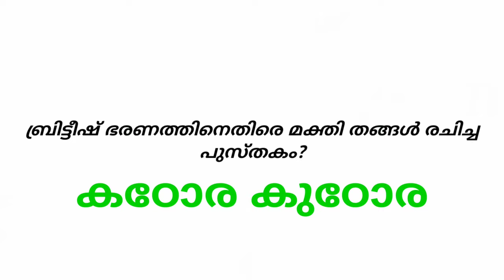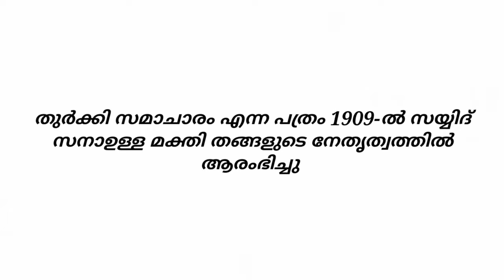Kerala Navodhanam | Makthi Thangal | Mission LDC | Part 2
kerala Navothanam,  Part-2
Mission 2k20,
LDC 2k20

ഇരുപതാം നൂറ്റാണ്ടിന്റെ തുടക്കത്തിലും പത്തൊന്പതാം നൂറ്റാണ്ടിന്റെ ഒടുവിലുമായി കേരളത്തിൽ ഉണ്ടായ
സാംസ്കാരികവും മതപരവുമായ പരിഷ്കരണ പ്രവർത്തനങ്ങളെ നവോത്ഥാനം എന്ന പേരിൽ പൊതുവായി വിവരിക്കുന്നു. പൊതുവായ ചില സമാനതകളിൽ ഉപരിയായി വളരെ സൂക്ഷ്മായ വൈവിധ്യങ്ങളും രേഖപ്പെടുത്തേണ്ടതുണ്ട്. !!!

പത്തൊമ്പതാനം നൂറ്റാണ്ടിലെ കേരളത്തിലെ ഒരു സാമൂഹിക പരിഷ്കർത്താവായിരുന്നു മക്തി തങ്ങൾ[1]. പൂർണനാമം സയ്യിദ് സനാഉല്ലാ മക്തി തങ്ങൾ.(ജനനം:1847 മരണം:1912) മത പരിഷ്കരണം, വിദ്യാഭ്യാസ പരിഷ്കരണം, ഗ്രന്ഥ രചന, മതാന്തര സംവാദം, സ്ത്രീ വിദ്യാഭ്യാസം, പത്രപ്രവർത്തനം, മലയാള ഭാഷക്ക് വേണ്ടിയുള്ള പ്രവർത്തനങ്ങൾ[2] തുടങ്ങിയ വ്യത്യസ്ത മേഖലകളിൽ വ്യക്തിമുദ്ര പതിപ്പിച്ചിരുന്ന സാഹിത്യകാരനും നവോത്ഥാന നായകനുമായിരുന്നു മക്തി തങ്ങൾ. 'മാതൃഭാഷയുടെ പോരാളി' എന്നറിയപ്പെട്ടു[3] [4].

ജീവിതരേഖതിരുത്തുക
പൊന്നാനി ക്കടുത്തുള്ള വെളിയങ്കോട്സയ്യിദ് അഹമദ് തങ്ങളുടെയും പത്നി ഹമദാനി വംശജയായ ശരീഫ ബീവിയുടെയും മകനായി 1847ൽ ജനിച്ചു[5]. പിതാവിന്റെ കീഴിൽ പ്രാഥമിക അറബിഭാഷാപഠനം നടത്തി. പിന്നീട് ചാവക്കാട് ഹയർ എലമെൻററി സ്കൂളിൽ പഠിച്ചു.വെളിയങ്കോട്,പൊന്നാനി, മാറഞ്ചേരിപള്ളി ദർസുകളിൽ മത വിഷയങ്ങളിൽ ഉപരിപഠനം നടത്തി. മലയാളം, അറബി, ഹിന്ദുസ്ഥാനി, പേർഷ്യൻ, തമിഴ് ഭാഷകളിൽ പ്രാവീണ്യം നേടിയ മക്തി തങ്ങൾ ബ്രിട്ടീഷ് ഗവണ്മെൻറിനു കീഴിൽ എക്സൈസ് ഇൻസ്പെക്ടറായി ഏതാനും വർഷം ജോലി ചെയ്തു.

പത്തൊമ്പതാം നൂറ്റാണ്ടിൻറെ അവസാനത്തിലും ഇരുപതാം നൂറ്റാണ്ടിൻറെ ആദ്യ ദശകത്തിലെ മലയാള ഭാഷക്ക് വലിയ സംഭാവനകൾ അർപ്പിച്ച വ്യക്തിയാണ് മക്തി തങ്ങൾ. മുസ്‌ലിംസമുദായത്തിൽനിന്ന് മാതൃഭാഷയ്ക്കുവേണ്ടി 19-ാം നൂറ്റാണ്ടിൽ മുഴങ്ങിയ ഏറ്റവും വലിയശബ്ദം സയ്യിദ് സനാഉല്ലാഹ് മക്തി തങ്ങളുടേതായിരുന്നു. തങ്ങളെ മാതൃഭാഷയുടെ പോരാളി എന്നും വിളിക്കുന്നു.

Tags.
Kerala Navothanam,
PSC,
Kerala Navothana nayakar,
Kerala Muslim Navothana Nayakar,
Prepare for PSC,
History of Thangal,
Number one PSC Guide,
Samoohika Parishkarthakkal,
Audio Class,
LDC 2020 Nedaam,